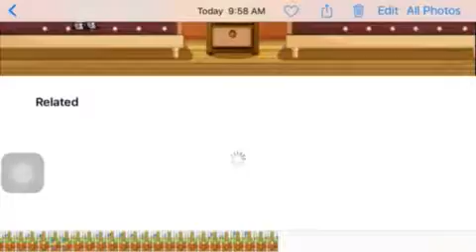This is part two to school series (read description)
So I’m changing the name to 3 bros 2 girls (in this me and Astriod (not real human) staying in Astriods house with her brothers(not real))hope you like this series!
Check out
Tasha Mallon
She is a very good YouTuber